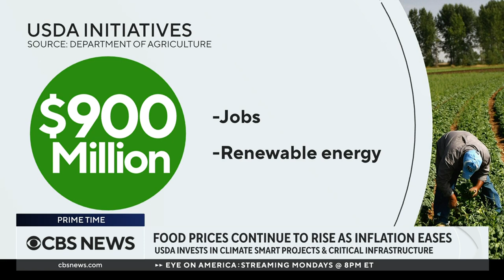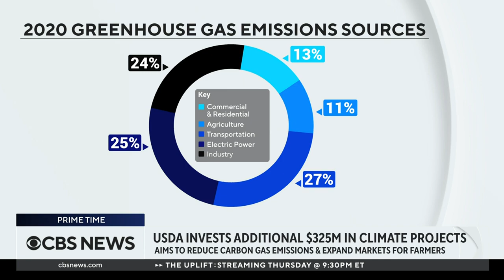Agriculture Secretary Tom Vilsack discusses rising food prices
As food prices continue to rise, farmers are struggling to stay afloat. U.S. Secretary of Agriculture Tom Vilsack joined CBS News to discuss the issue.